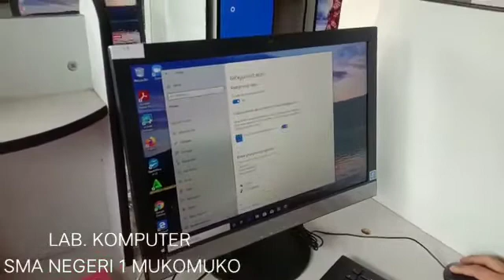Labor komputer SMAN 1 Mukomuko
Laboran komputer SMAN 1 Mukomuko

        Bentuk dukungan dari SMAN 1 Mukomuko untuk melaksanakan UNBK dan pembelajaran sudah disediakan komputer 120 Pc All in One. dengan adanya lab tersebut bisa di manfaatkan seluruh warga SMAN 1 Mukomuko.
Proses pendidikan dan pembelajaran di sekolah memerlukan dukungan sarana dan
prasarana yang memadai agar dapat berjalan dengan baik. Salah satu sarana pembelajaran
yang dibutuhkan adalah laboratorium komputer. Pada umumnya sekolah mempunyai laboratorium untuk mendukung pembelajaran keterampilan bagi siswa-siswinya.
        Laboratorium komputer merupakan sarana untuk pembelajaran praktik siswa berkaitan
dengan kompetensi di bidang teknologi informasi dan komunikasi.
Salah satu laboratorium yang ada di sekolah adalah Laboratorium Komputer. Laboratorium komputer merupakan sarana untuk pembelajaran praktik siswa berkaitan dengan kompetensi di bidang teknologi informasi dan komunikasi.
         Pembelajaran yang dilakukan berupa praktikum teknologi informasi dan komunikasi yang terdiri dari pengoperasian komputer, pengolahan data, pengolah angka dan pengolah presentasi serta
aplikasi komputer lainnya. Penggunaan laboratorium komputer yang cukup banyak
menjadikan jam operasi peralatan komputer menjadi padat sehingga memerlukan perawatan
dan perbaikan yang baik. Komputer terdiri dari perangkat keras atau hardware dan perangkat
lunak atau software. Dengan penggunaan yang padat, laboratorium perlu dimanaje dengan
baik. Untuk itu permasalahan hardware dan software diserahkan sepenuhnya kepada
kepala laboratorium komputer untuk berinovasi mengikuti tren dan perkembangan komputer
yang ada.

terima kasih krn sdh mendukung chanel saya ini